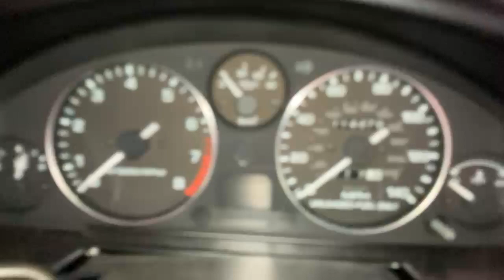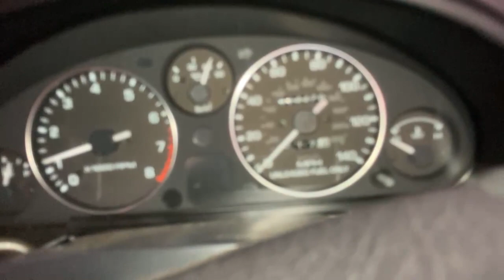1991 Mazda MX 5 Miata Special Edition Cold Start